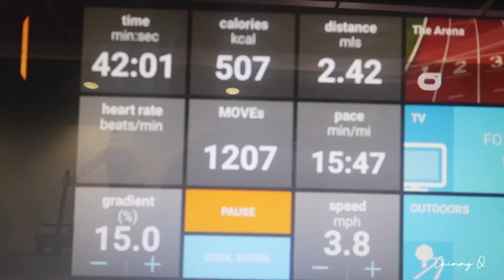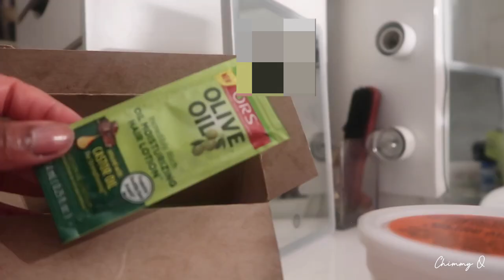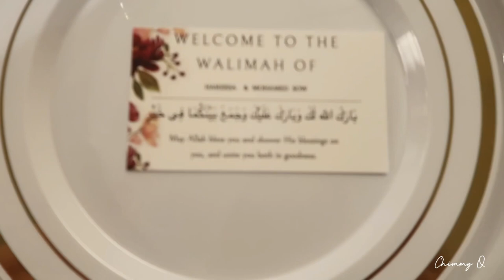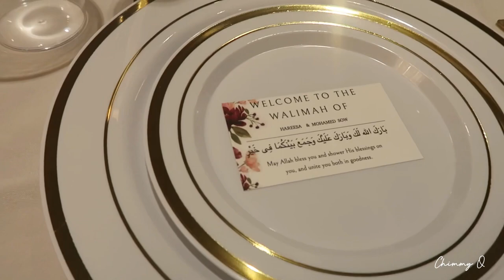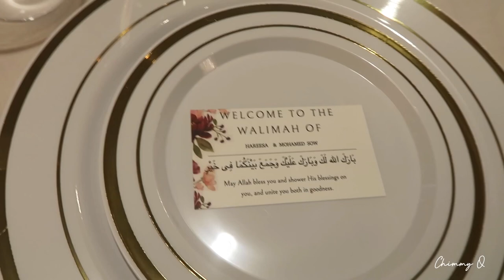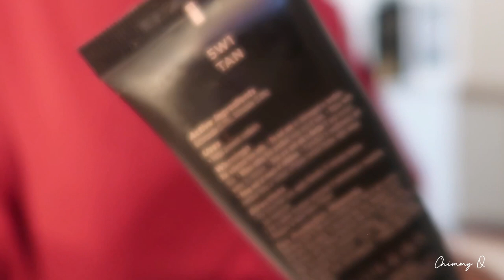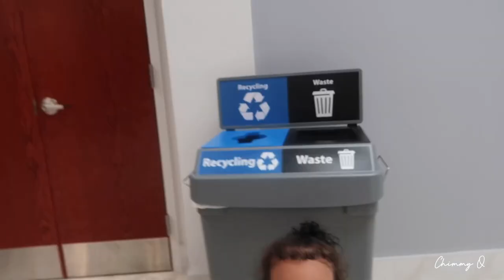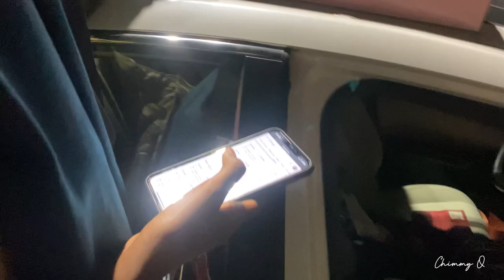A WEEK WITH ME | GYM | MASJID | SENEGALESE & GHANAIAN WEDDING!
AssalamuAlaikum everyone! I can't believe how fast this channel is growing!

In this vlog, I vlog a bit of my week, including a bit of my cousin's Ghanaian / Senegalese wedding!